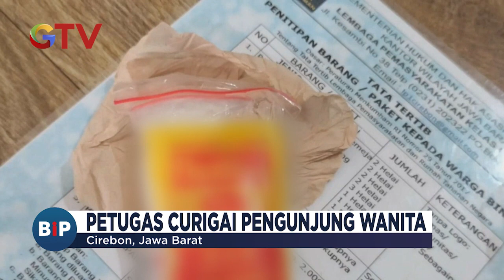Petugas lapas Cirebon Amankan Wanita yang Selipkan Narkoba di Dalam Tubuh - BIP 08/07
Saksikan info berita terkini di:
Buletin iNews Pagi: Senin – Jumat Pukul 03.45 WIB
Buletin iNews Siang: Setiap Hari Pukul 10.30 WIB
Buletin iNews Malam: Senin – Jumat 01.00 WIB
Buletin iNews: Senin – Jumat 12.00 | 14.00 | 00.00